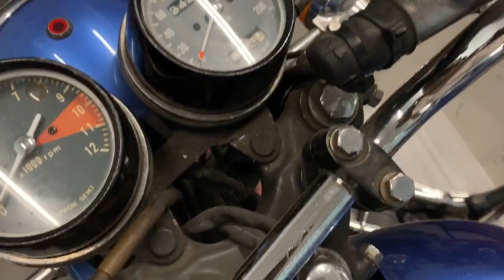Comenzamos el proyecto de customización Brat Style sobre esta Honda CB 450 - Cafe Racer SSpirit